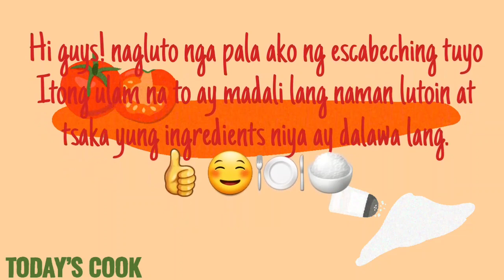Escabeching Tuyo | Luto2x Time 😜😁🤣 | chickaivlogs ❤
Ang dali lang lutoin nito and hindi din mabigat sa bulsa kasi dalawa lang sangkap. 👍😊

Please give it a thumbs up 👍and don't forget to